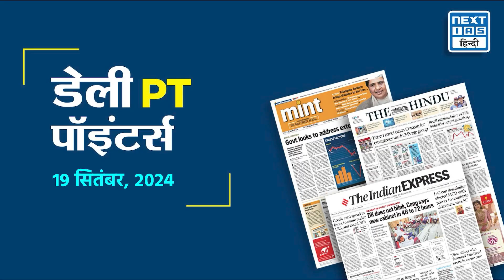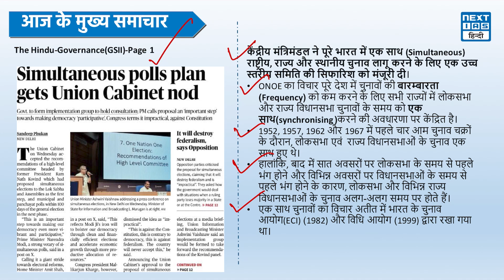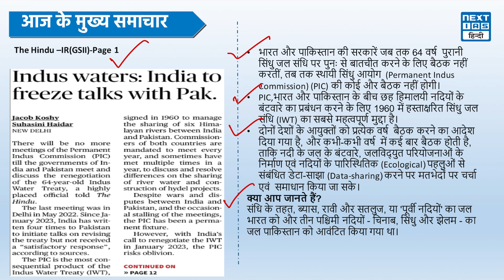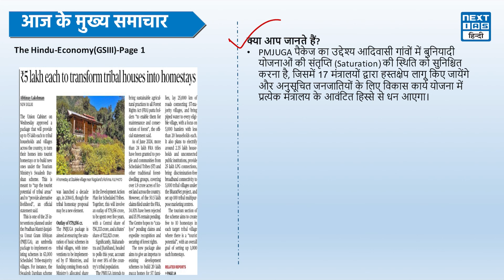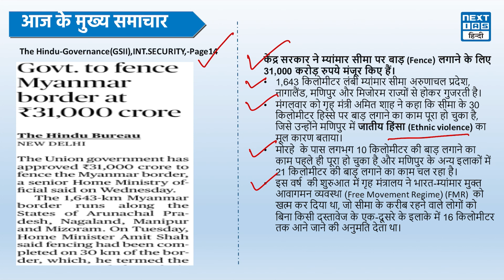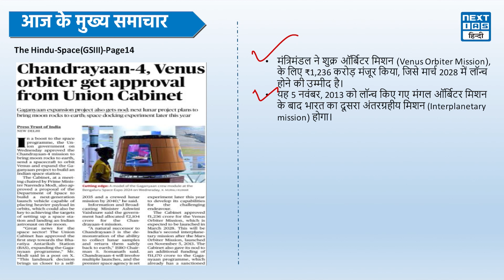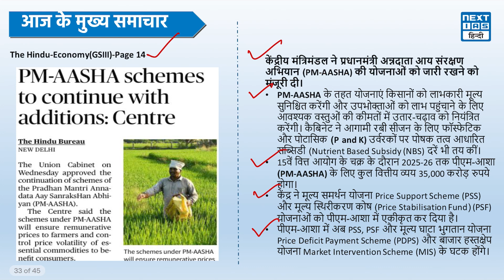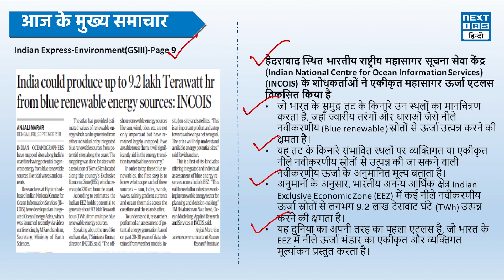Headlines of the Day | 19 September | Hindi Medium | UPSC CSE 2024 | NEXT IAS HINDI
केंद्र सरकार ने एक साथ कई नोड को मंजूरी दी, जो विकास योजनाओं में गति लाएगा।Indus River विवाद: भारत ने पाकिस्तान के साथ बातचीत को स्थगित करने का निर्णय लिया, जो क्षेत्रीय तनाव को बढ़ा सकता है। सभी प्रमुख सुर्खियों को cover करने के लिए NEXT IAS Hindi के साथ देखिये “Headlines of the Day”

एक खास वीडियो सीरीज़ जहां हम हर दिन की प्रमुख समाचार Headlines को UPSC की दृष्टि से गहराई से विश्लेषित करेंगे। हम आज के दिन के मुख्य समाचार The Hindu, The Indian Express and PIB से लेकर आयें हैं।

इस वीडियो में, हम आपको राष्ट्रीय और अंतरराष्ट्रीय समाचारों की उन खबरों पर ध्यान केंद्रित करेंगे जो UPSC की परीक्षा के लिए महत्वपूर्ण हैं।

इस वीडियो में आपको मिलेगा:
* समाचार का विस्तृत विश्लेषण: आज के महत्वपूर्ण समाचारों की पूरी जानकारी।
* UPSC प्रसंग: हर समाचार के UPSC परीक्षा में संभावित महत्व को समझाएं, ताकि आप अपने अध्ययन को और प्रभावी बना सकें।

हमारा उद्देश्य है कि आप हर दिन की महत्वपूर्ण खबरों को गहराई से समझ सकें और अपने UPSC तैयारी को एक नई दिशा प्रदान कर सकें।

Timestamps:
0:00- Introduction
0:15- Simultaneous polls plan gets Union Cabinet nod
1:50- Indus Waters: India to freeze talks with Pakistan
3:00- Rs.5 lakhs each to transform tribal houses into homestays
4:25- Govvt. to fence Myanmar border at Rs. 31,000 crore
6:10- Chandrayaan-4, Venus Orbitor gets approval from Union Cabinet
7:30- PM-AASHA Schemes to continue with additions
8:50- India could produce upto 9.2 lakh terrawatt hr from blue renewable energy sources